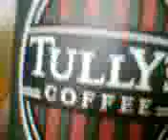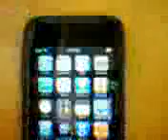QIK|Streaming video right from your phone